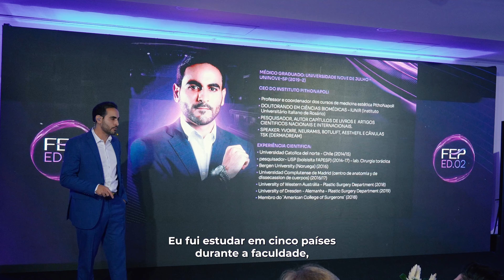FEP EXPERIENCE 2 | PREENCHIMENTO FULL FACE - SETEMBRO/24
Nos dias 28 e 29 de Setembro de 2024, o Dr. João Pithon ministrou a segunda edição da FEP Experience.

Foram dois dias de uma imersão intensa na técnica de preenchimento de full face, aprofundamento na parte teórica, módulo especial dedicado ao atendimento de intercorrências, prática em cadáver fresh frozen, além de hands on em pacientes modelo.

As aulas aconteceram no WTC Sheraton e ITC (Centro de Treinamento em Cadáveres), em São Paulo.

Para saber mais sobre outras edições do curso, acesse o